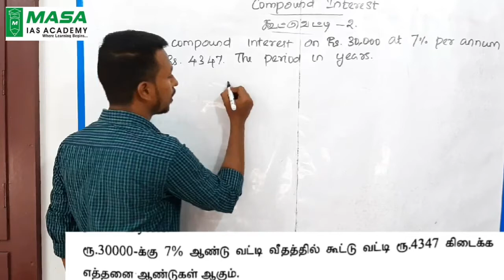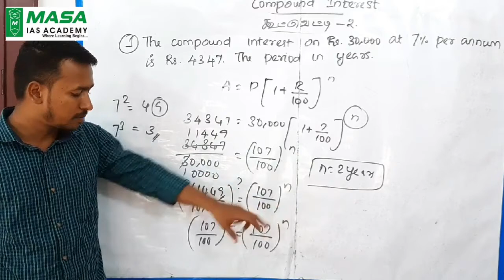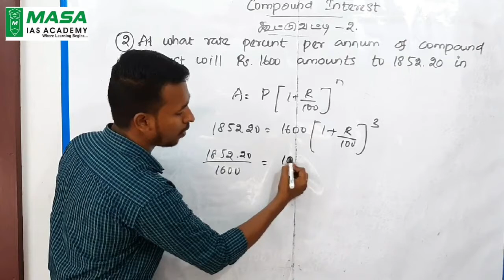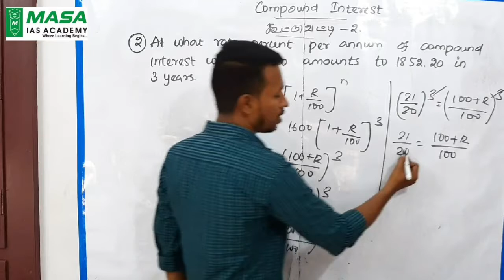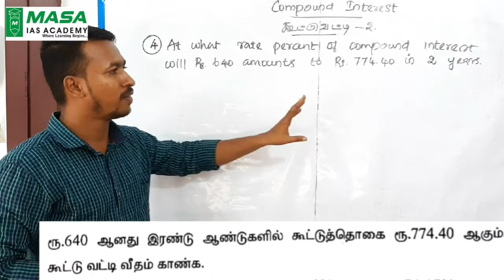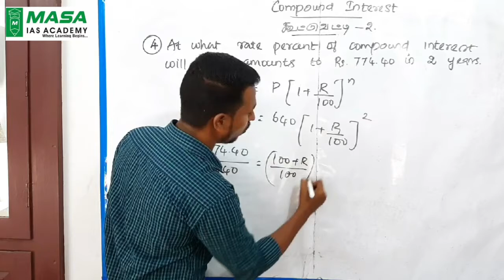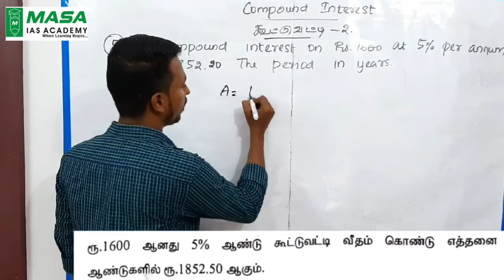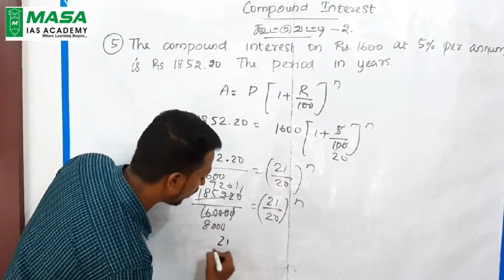Compound interest Model -2 for all competitive exams